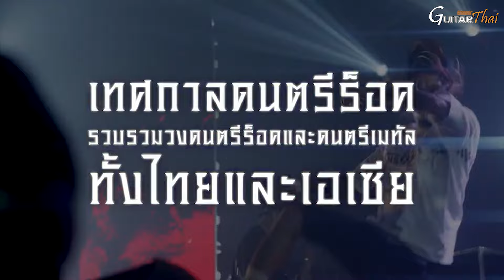Ep.102 Rock Alarm 2024 | เจาะลึกเทศกาลดนตรีเมทัลครั้งใหญ่ของเมืองไทย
Rock Alarm 2024  เมทัลเฟสติวัล ที่ กำเนิดขึ้นโดย
โอ็ค Big Ass และ สมเมย์ Labanoon & Oblivious

และทั้ง 2 ยังเป็นผู้ก่อตั้งค่ายเพลงเมทัล เมืองไทย
อย่าง VOM Record

ครั้งนี้ โอ็ค และ สมเมย์
พร้อมกับ เจต Tragedy Of Murder  และผู้ก่อตั้ง
สื่อดนตรีใหญ่อย่าง Headbangkok จะมาร่วมคุยถึง
รายละเอียดทั้งหมดของเทศกาลดนตรีเมทัลใหญ่ครั้งนี้
ที่จะจัดขึ้นวันที่ 14-15 กันยายน 2024
2 วัน 3 เวที กว่า 50 วง

ช่องทางซื้อบัตร Rock Alarm 2024

• เคาน์เตอร์เซอร์วิสในร้าน 7-Eleven ทุกสาขาทั่วประเทศ